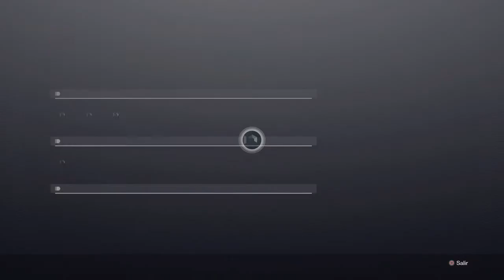Destiny 2:Beyond Light-HELPING FALLEN ALLY‘S!!-Part 17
"Life Isn't Always Sunshine & Rainbows!" Only for $2.99 on The Google App Store!

Also available in Amazon for $5.99

Free on Wattpad & Webnovel